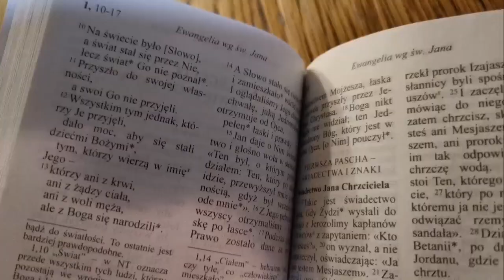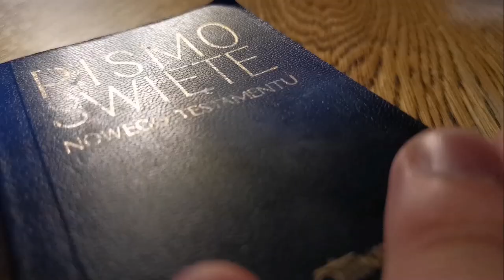cotam3minuty #169 - Wspomnienie bł. Karoliny Kózkówny, Dziewicy i Męczennicy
1. czytanie (1 Mch 1, 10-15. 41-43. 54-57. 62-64)
Prześladowanie religii Izraela
Czytanie z Pierwszej Księgi Machabejskiej

Wyszedł grzeszny korzeń – Antioch Epifanes, syn króla Antiocha. Przebywał on w Rzymie jako zakładnik, a zaczął panować w sto trzydziestym siódmym roku panowania greckiego.

W tym to czasie wystąpili spośród Izraela synowie wiarołomni, którzy podburzyli wielu ludzi, mówiąc: «Pójdźmy zawrzeć przymierze z narodami, które mieszkają wokoło nas. Wiele złego bowiem spotkało nas od tego czasu, kiedy się od nich oddaliliśmy». Słowa te w ich mniemaniu uchodziły za dobre. Niektórzy zaś spomiędzy ludu zapalili się do tej sprawy i udali się do króla, a on dał im władzę, żeby wprowadzili pogańskie obyczaje. W Jerozolimie więc wybudowali gimnazjum według pogańskich zwyczajów. Pozbyli się też znaku obrzezania i odpadli od świętego przymierza. Sprzęgli się także z poganami i zaprzedali się im, aby robić to, co złe.

Król napisał zarządzenie dla całego swego państwa: «Wszyscy mają być jednym narodem i niech każdy porzuci swoje obyczaje». Wszystkie narody przyjęły ten rozkaz królewski, a nawet wielu Izraelitom spodobał się ten kult przez niego nakazany. Składali więc ofiary bożkom i znieważali szabat.

W dniu piętnastym miesiąca Kislew sto czterdziestego piątego roku na ołtarzu całopalenia wybudowano ohydę spustoszenia, a w okolicznych miastach judzkich pobudowano także ołtarze – ofiary kadzielne składano nawet przed drzwiami domów i na ulicach. Księgi Prawa, które znaleziono, darto w strzępy i palono w ogniu. Wyrok królewski pozbawiał życia tego, u kogo gdziekolwiek znalazła się Księga Przymierza, albo jeżeli ktoś postępował zgodnie z nakazami Prawa.

Wielu jednak spomiędzy Izraelitów postanowiło sobie, że nie będą jeść nieczystych pokarmów, i mocno trzymało się swego postanowienia. Woleli raczej umrzeć, aniżeli skalać się pokarmem i zbezcześcić święte przymierze. Toteż oddali swe życie. Bardzo wielki gniew Boży zawisł nad Izraelem.

Psalm (Ps 119 (118), 53 i 61. 134 i 150. 155 i 158 (R.: por. 88))
Broń mego życia, abym strzegł praw Twoich

Gniew mnie ogarnia z powodu grzeszników *
porzucających Twe Prawo.
Oplotły mnie więzy grzeszników, *
nie zapomniałem o Twoim Prawie.

Wyzwól mnie z ludzkiego ucisku, *
a będę strzegł Twoich postanowień.
Zbliżają się niegodziwi moi prześladowcy, *
dalecy są oni od Twojego Prawa.

Daleko od występnych jest zbawienie, *
bo nie dbają o Twoje ustawy.
Na widok odstępców wstręt mnie ogarnia, *
bo słowa Twojego nie strzegą.

Ja jestem światłością świata,
kto idzie za Mną, będzie miał światło życia.

Kiedy Jezus przybliżał się do Jerycha, jakiś niewidomy siedział przy drodze i żebrał. Gdy usłyszał przeciągający tłum, wypytywał się, co to się dzieje. Powiedzieli mu, że Jezus z Nazaretu przechodzi.

Wtedy zaczął wołać: «Jezusie, Synu Dawida, ulituj się nade mną!» Ci, co szli na przedzie, nastawali na niego, żeby umilkł. Lecz on jeszcze głośniej wołał: «Jezusie, Synu Dawida, ulituj się nade mną!»

Jezus przystanął i kazał przyprowadzić go do siebie.

A gdy się przybliżył, zapytał go: «Co chcesz, abym ci uczynił?»

On odpowiedział: «Panie, żebym przejrzał».

Jezus mu odrzekł: «Przejrzyj, twoja wiara cię uzdrowiła».

Natychmiast przejrzał i szedł za Nim, wielbiąc Boga. Także cały lud, który to widział, oddał chwałę Bogu.